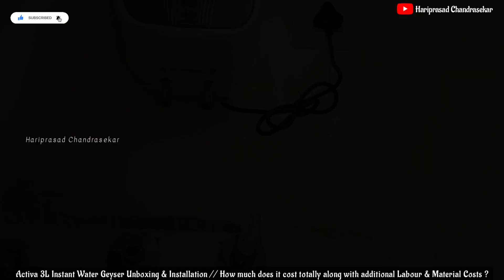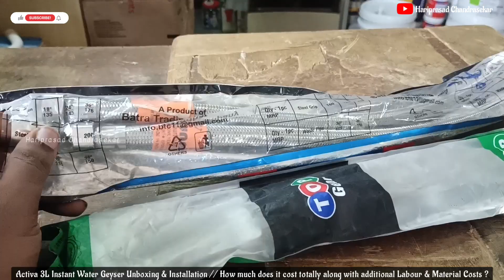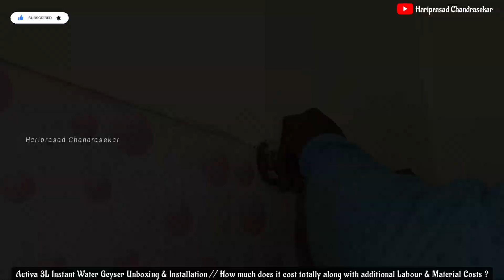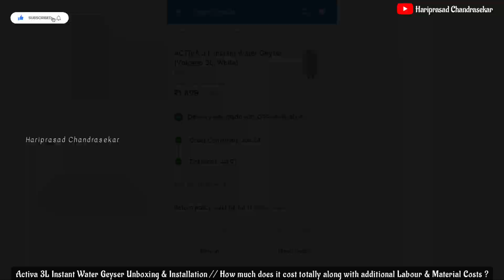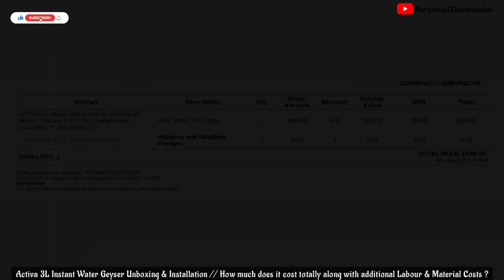Activa 3L🔥Instant Water Geyser Unboxing & Installation // How much does it cost totally ?